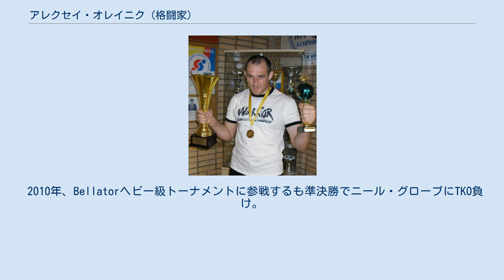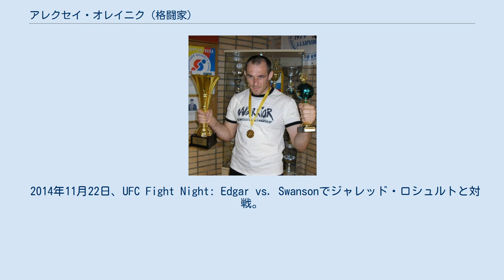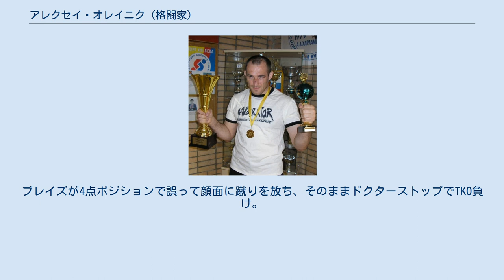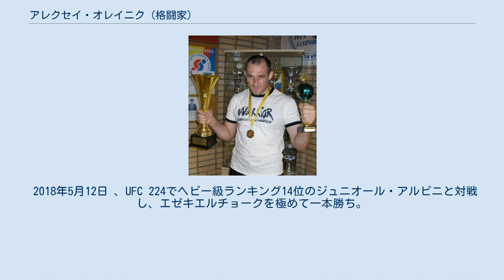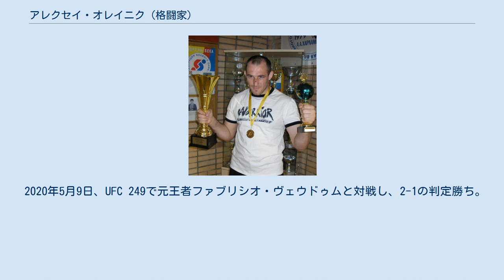アレクセイ・オレイニク (格闘家)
アレクセイ・オレイニク（ウクライナ語: Олексі́й Олі́йник, 英語: Aleksei Oleinik, 1977年6月25日 - ）は、ウクライナの男性総合格闘家。
ハルキウ出身。
アメリカ合衆国フロリダ州パークランド在住。
 ソビエト社会主義共和国連邦ウクライナ・ソビエト社会主義共和国（のちのウクライナ）ハルキウで生まれた。
 幼少期から様々な格闘技に取り組み18歳までに柔道、ボクシング、サンボ、忍術、近接格闘術、テコンドー、柔術を習った。
 1996年に総合格闘技を始め1997年にプロデビュー。
 2010年、Bellatorヘビー級トーナメントに参戦するも準決勝でニール・グローブにTKO負け。
 2010年10月、世界コンバットサンボ連盟主催の世界コンバットサンボ選手権90 kg超級で優勝を果たした。
 2013年11月9日、ロシアで行われたLEGEND.2でエメリヤーエンコ・アレキサンダーの代役としてミルコ・クロコップと対戦。
1R袈裟固めの体勢からのヘッドロックで一本勝ち。
 2014年6月28日、UFC初参戦となったUFC Fight Night: Swanson vs. Stephensでアンソニー・ハミルトンと対戦し、袈裟固めで一本勝ち。
 2014年11月22日、UFC Fight Night: Edgar vs. Swansonでジャレッド・ロシュルトと対戦。
序盤は劣勢だったものの左フックで逆転KO勝ち。
 2014年12月30日、37歳でロシア国籍を取得した。
 2016年12月、アメリカ合衆国フロリダ州に移住。
 2017年1月15日、UFC Fight Night: Rodriguez vs. Pennでヴィクトル・ペスタと対戦し、マウントポジションを奪われるも下からの変形のエゼキエルチョーク（裸絞の一種ノーギ・エゼキエル・チョーク）で一本勝ち。
UFC史上初のエゼキエルチョークでの勝利となり、パフォーマンス・オブ・ザ・ナイトを受賞した。
 2017年7月8日、UFC 213: Romero vs. Whittakerでヘビー級ランキング9位のトラヴィス・ブラウンと対戦し、ネッククランクで一本勝ち。
 2017年11月4日、UFC 217でヘビー級ランキング12位のカーティス・ブレイズと対戦。
ブレイズが4点ポジションで誤って顔面に蹴りを放ち、そのままドクターストップでTKO負け。
 2018年5月12日 、UFC 224でヘビー級ランキング14位のジュニオール・アルビニと対戦し、エゼキエルチョークを極めて一本勝ち。
 2018年9月15日、UFC Fight Night: Hunt vs. Oliynykでヘビー級ランキング8位のマーク・ハントと対戦し、リアネイキドチョークで一本勝ち。
 2019年4月20日、UFC Fight Night: Overeem vs. Oleinikでヘビー級ランキング7位のアリスター・オーフレイムと対戦し、TKO負け。
 2019年7月20日、UFC on ESPN: dos Anjos vs. Edwardsでヘビー級ランキング14位のウォルト・ハリスと対戦し、TKO負け。
 2020年1月18日、UFC 246でモーリス・グリーンと対戦し、腕ひしぎ十字固めで一本勝ち。
 2020年5月9日、UFC 249で元王者ファブリシオ・ヴェウドゥムと対戦し、2-1の判定勝ち。
 2020年8月8日、UFC Fight Night: Lewis vs. Oleinikでヘビー級ランキング4位のデリック・ルイスと対戦し、TKO負け。